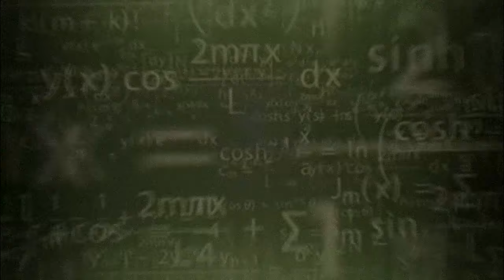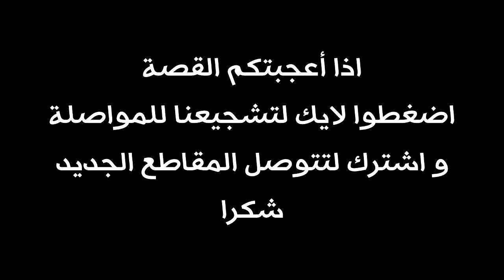مهمة غامبول | حلقة خاصة | كرتون نتورك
في هذه الحلقة كلنا نعرف أن غامبول شخص غبي الى حد كبير جدا لكن ماذا لو فجأة أصبح ذكي ؟ ماذا سيحدث ؟ اذا سيكون له مهمة عليه القيام بها و كلها في هذه الحلقة الخاصة استمتعوا بالمشاهدة و اجلبوا الكثير من الفشار و العصير .
وَمَا تَوْفِيقِي إِلَّا بِاللَّهِ عَلَيْهِ تَوَكَّلْتُ وَإِلَيْهِ أُنِيبُ
شكرا الى كل شخص شاف المقطع و ابتسم